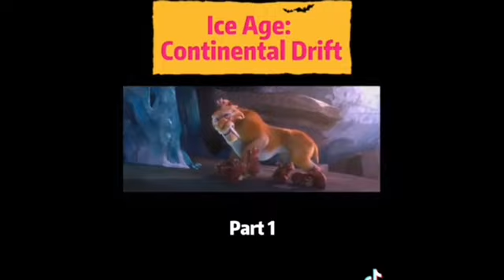Disney And Pixar: The Sandlot - Part 6